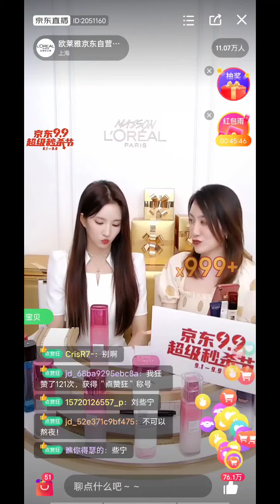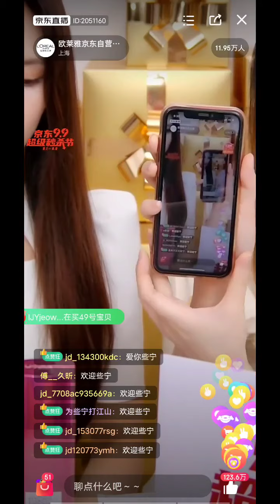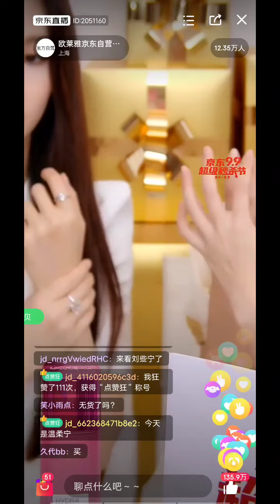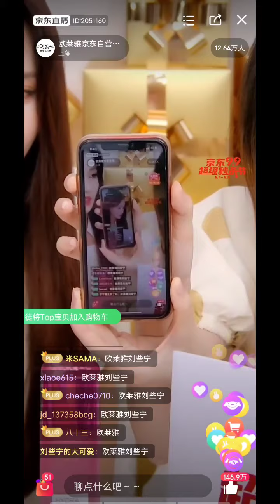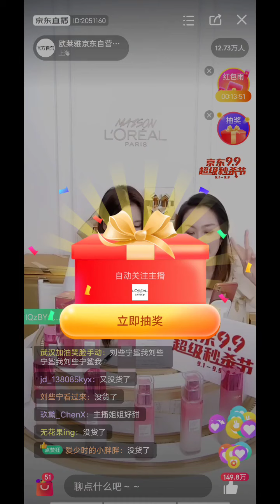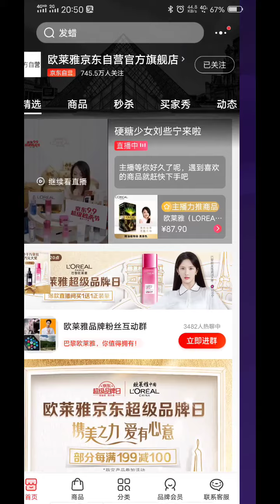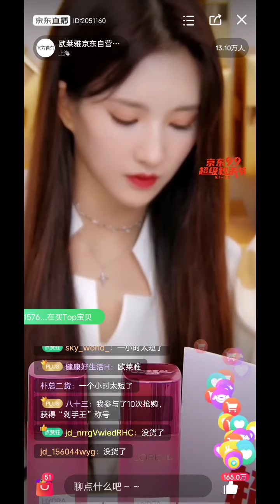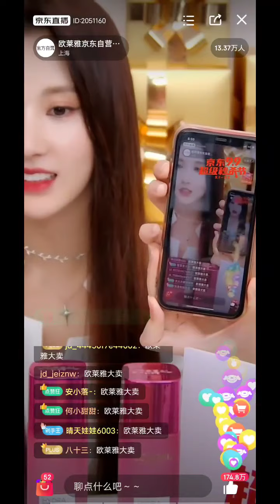刘些宁巴黎欧莱雅全程直播 20200907 LiuXieNing Sally 硬糖少女303 BonbonGirls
原视频：bilibili Redrose_刘些宁资源站